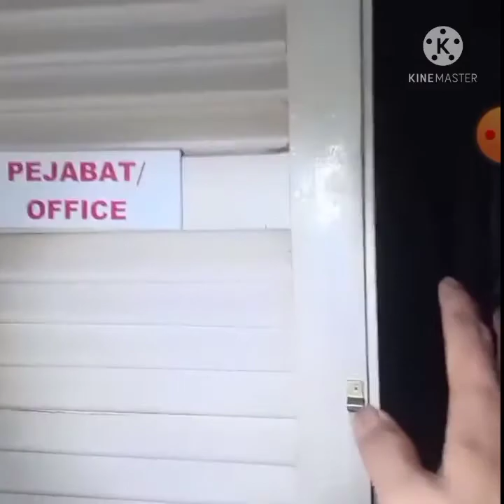Khalish : Diganggu Pocong Berdarah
Paranomal Khalish diganggu penampakan pocong berdarah di galeri seni